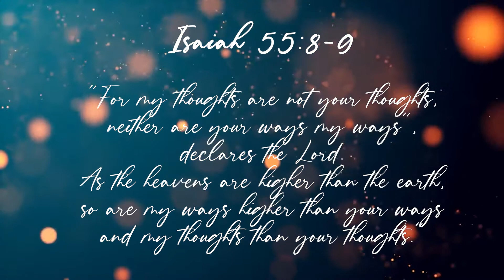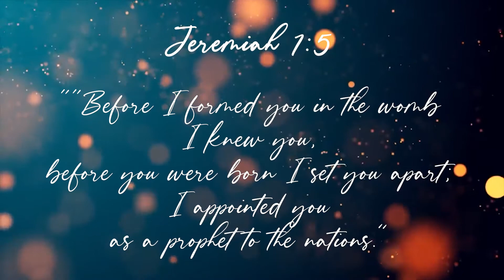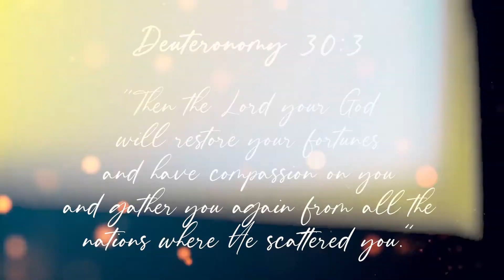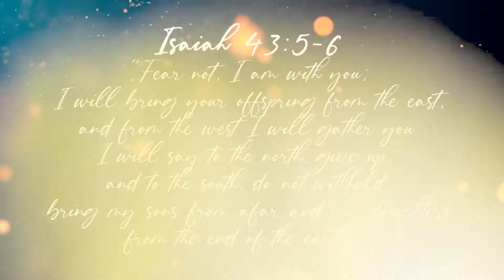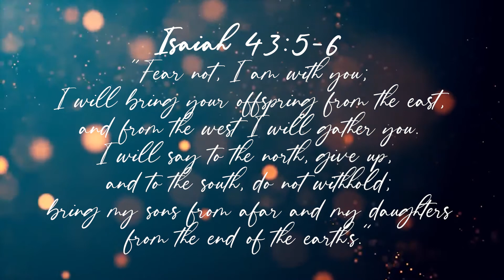Marriage Restoration: God Will Restore | #88